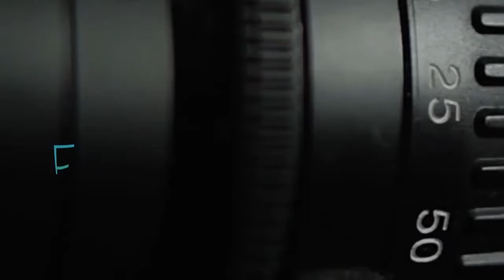Focale LabelTV Ep 13